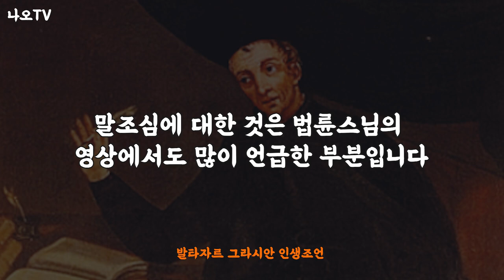[지혜로운 사람은 자기 약점을 드러내지 않는다] 발타자르 그라시안│마음이 편해지는 책듣고 힐링하기│수면 낭독│책읽어주는남자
지혜의 기술 책 중에서 발타자르 그라시안의 지혜입니다.

📚 도서정보
책제목 : 지혜의 기술
지은이 : 발타자르 그라시안
옮긴이 : 차재호
펴낸곳 : 서교출판사